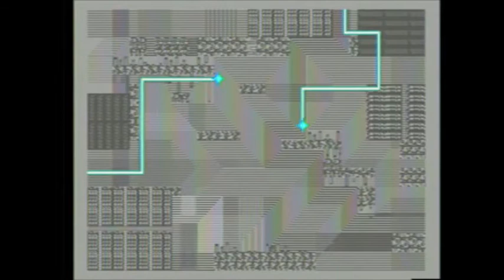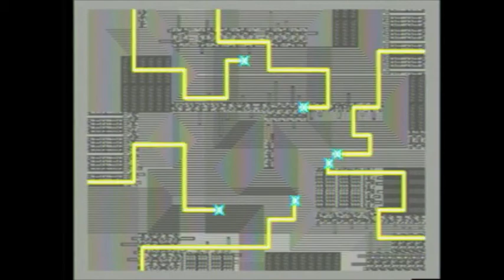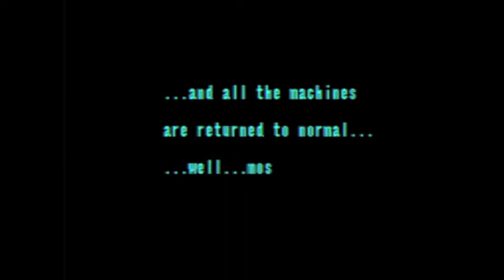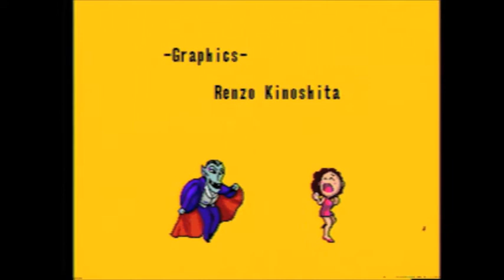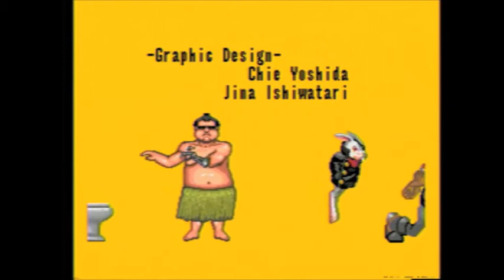Let's Play Panic! Part 11: This is the End... My only Friend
Yes folks, this is the end, and we get a great ending! So that was Panic Folks, I hope you all enjoyed!